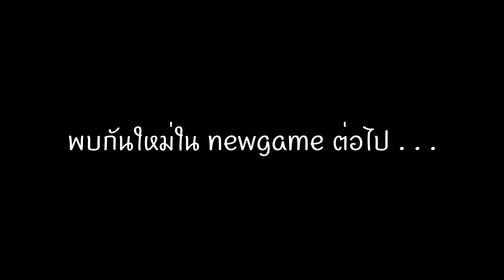ทีมไนท์แตกพ่าย อย่าไว้ใจ NPC 😥 [Gladiator Guild Manager ไทย/TH] EP.2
Gladiator Guild Manager เกมแนว Roguelike และเป็น Auto Battler หน้าที่ของเราคือคอยจัดสรรควบคุมนักรบเพื่อส่งไปแข่งประจำเดือน ถ้าชนะก็ได้เปิดด่านใหม่ ถ้าแพ้ก็ฟาร์มซ้ำวนไปจนกว่าจะชนะ!! ส่วนใน gameplay นี้เราจะเล่นโหมด Hard และเมื่อตายจะไม่สามารถชุบได้ เพิ่มความท้าทายกันเล็กน้อย 💀